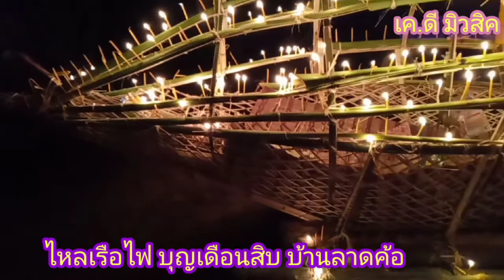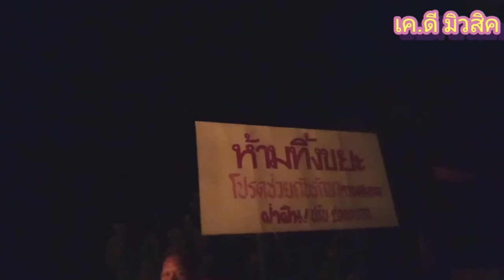ไหลเรือไฟ บุญเดือนสิบ บ้านลาดค้อ โคกศรีสุพรรณ